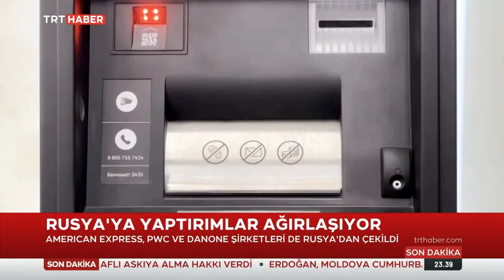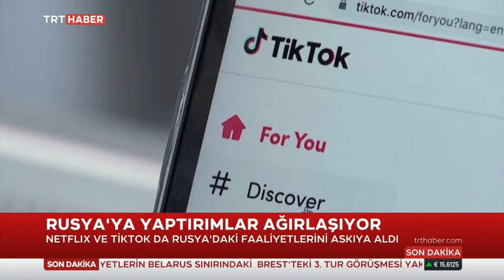Rusya'nın Kredi Notu Yine Düşürüldü 8.03.2022 TURKEY